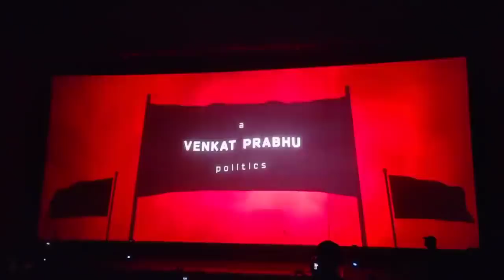Maanaadu theater Response maanaadu audio str yuvan | Unreleased song sung by STR & Arivu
Win Rewards with RewardFox by doing simple tasks and get *Instant Withdrawal to your Paytm Wallet*:
1.Installing apps
2.Referring your friends.

Install Now!

One Plus Bullets product buy using this link with minimum offer price :

Canon 200D Mark II with minimum lowest price:

Boat Sound Bar with less amount difference of Rs.5000 :

In this video we are going to maanaadu movie pre release event strspeech str arrives to the stage 🔥🔥

In Today's show, maanaadu pre release event unreleased track

Simbu is the Reason for Change in Maanaadu Release - K Rajan

WOW! Simbu Latest Video | Silambarasan Latest Speech | STR Speech Today | Apollo Hospital, STR Video

மாநாடு'க்கு REDCARD! - CM வீட்டின் முன் உண்ணாவிரதம்? - TR ஆவேசம்

Video Owners : Ashik (Facebook video) and A Carbon Cinema Upload 🎬
©️Audio Credits : voiceofunity on U1 records by Yuvan Shankar Raja
©️Production: V house productions by Suresh Kamatchi

🔥🔥verithanamaa STR and Yuvan fans naanga 🔥🔥